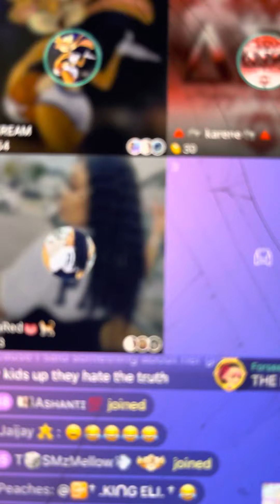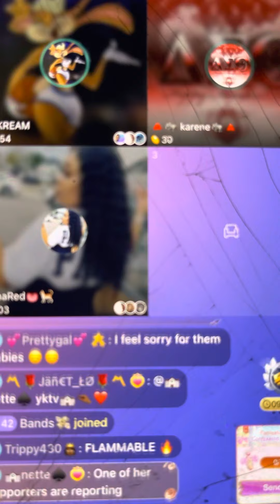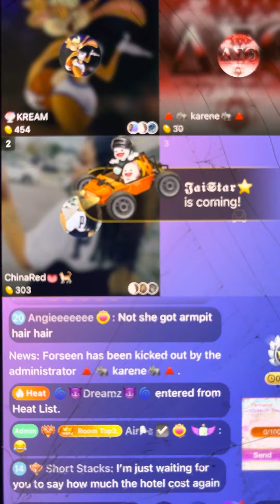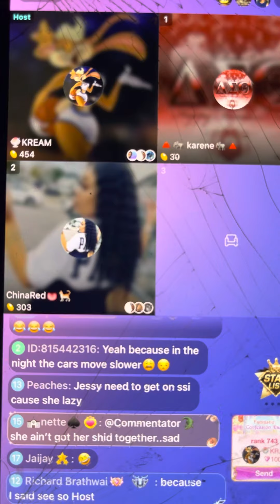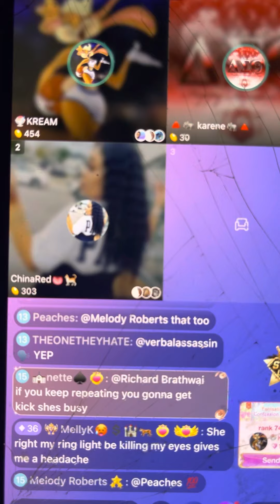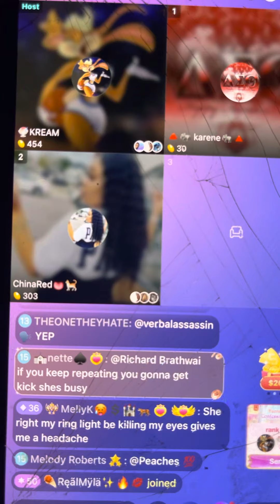Kream comes for Jessy PT:2